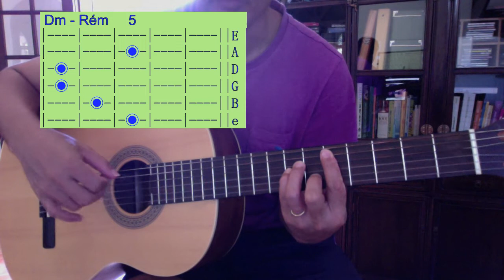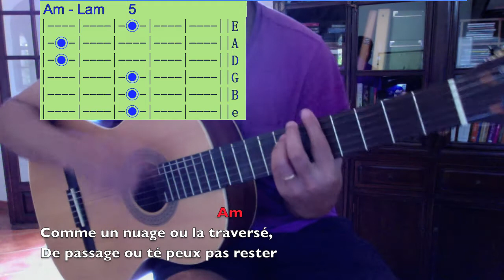Toulou - Fé viv à moin dans le love - Guitar Lesson Namus974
Let's try Chords G - Dm - Am
Strumming Reggae D DU UDUD DU